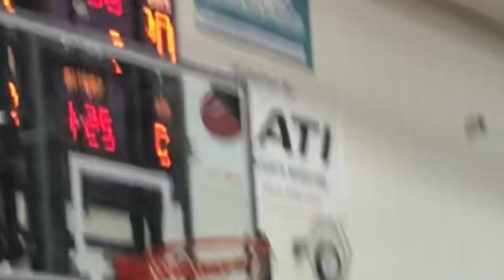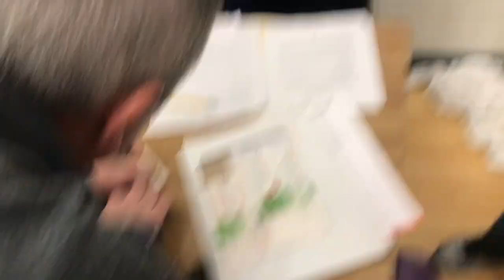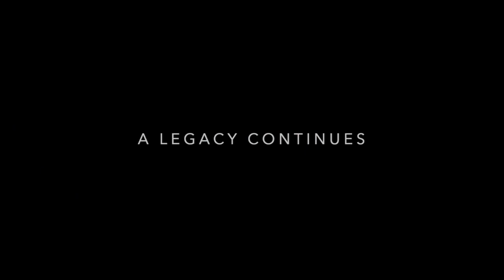FAREWELL KOBE (HeartWarming)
Snapchat👻- thecbork